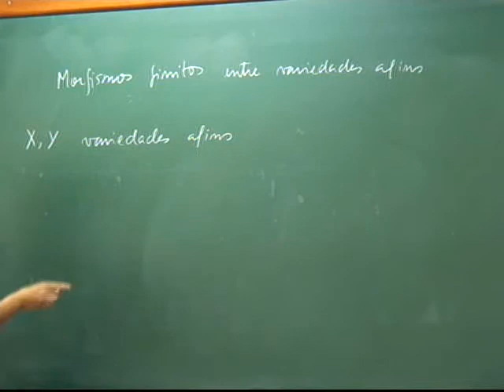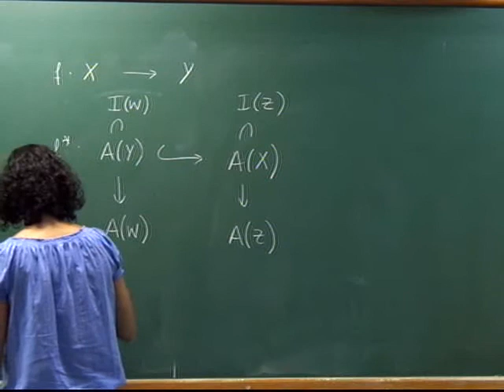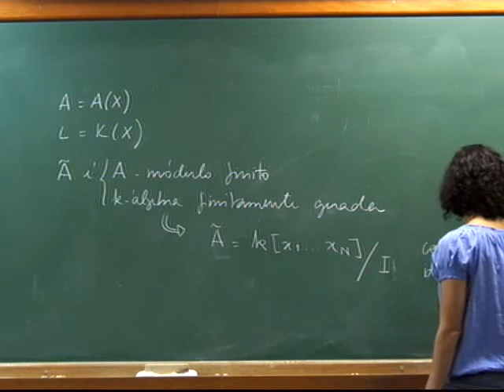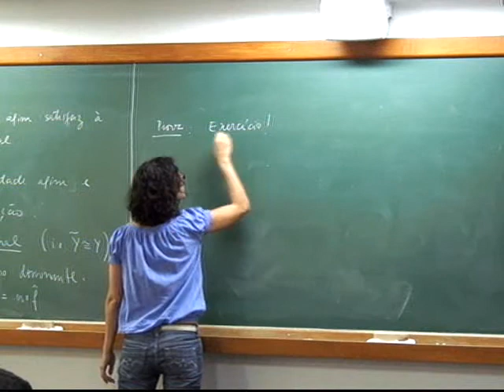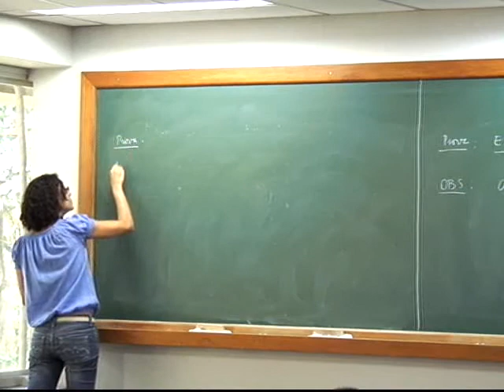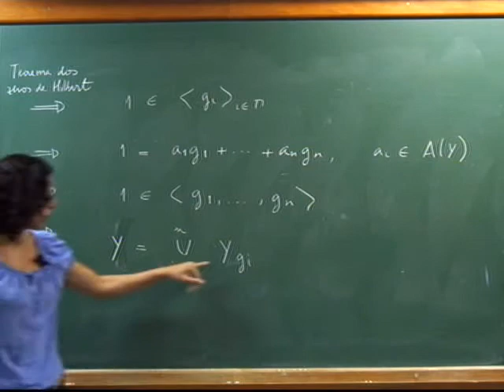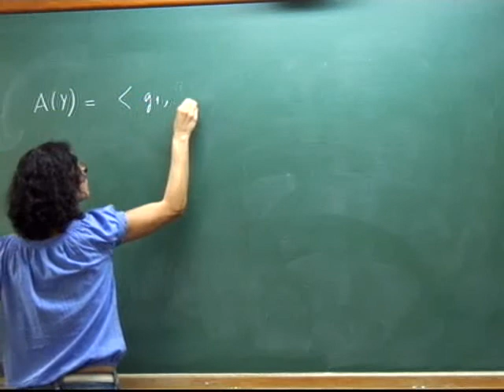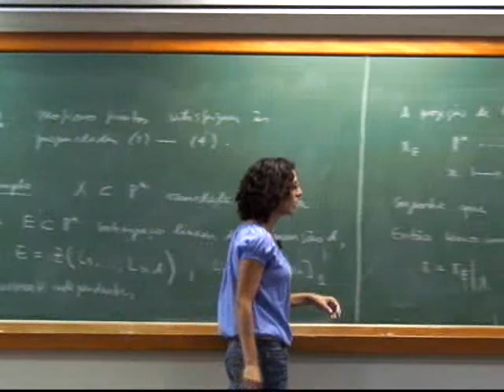Geometria Algebrica I 2012-2 classe 12 Doutorado IMPA-Carolina Araujo 24/09/2012